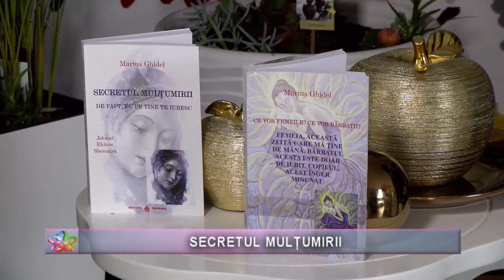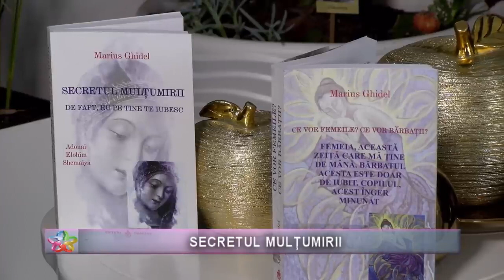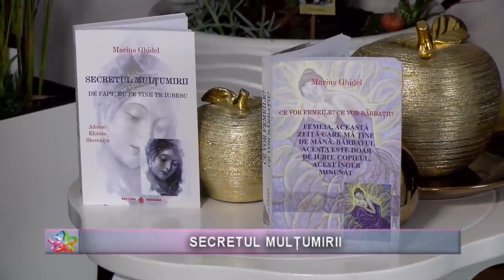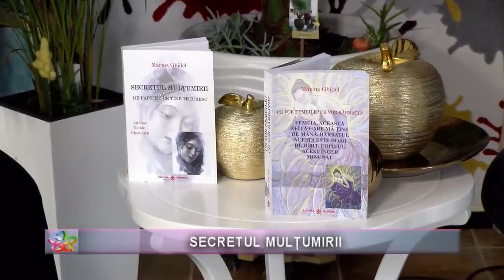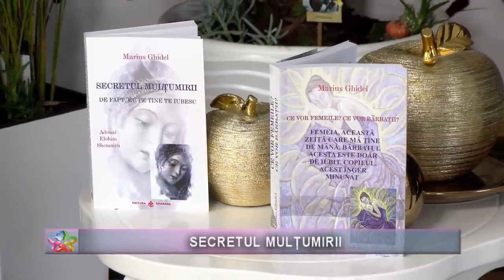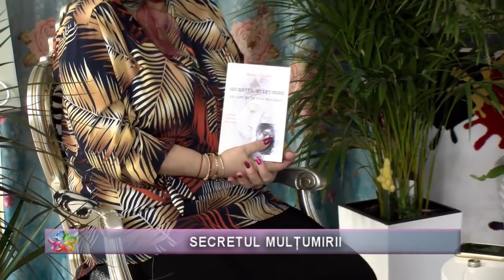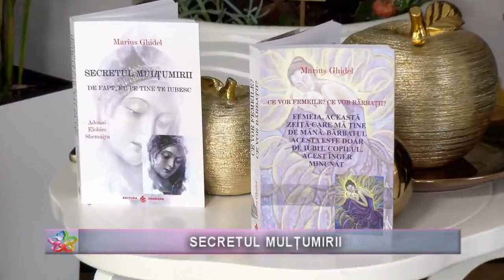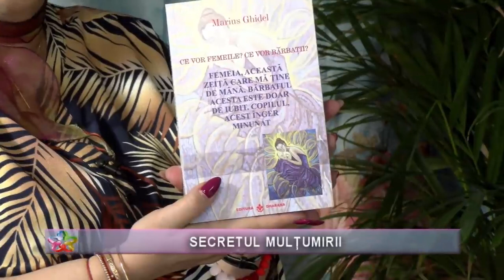498. SECRETUL MULTUMIRII